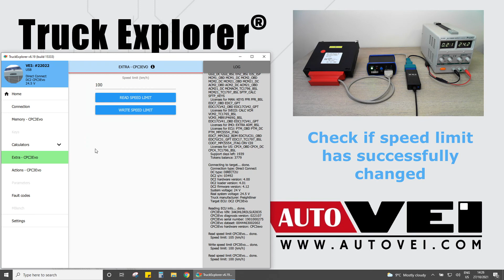Speed limit change in CPC3Evo directly on the bench by DC mode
CPC3Evo speed limit Read/Write by direct connection (DC) mode.
For Freightliner trucks

Requirements:
VEI V6 device;
Direct Connect 2U tool;
DC2-CPC3 cable;
License CPC3 extra;
Software from v.6.19.